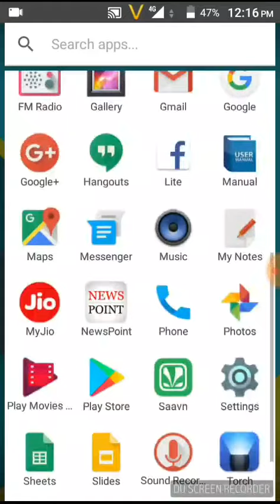Jio ne nikala ek aur dhamakedaar offer uske grahko ke liye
Agar ye video aapko pasand aaye to like comment jarur kare aur friends mere channel ko subscribe karna mat bhoolna ye mera pahla channel ko pahli video hi friends agar aap mujhe hausla denge to mai aapke liye aur video laa sakunga